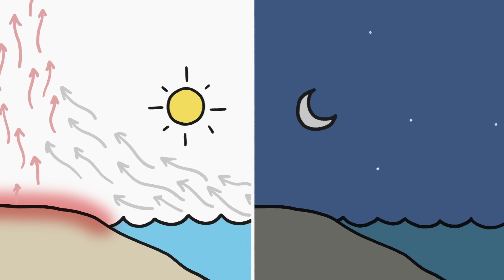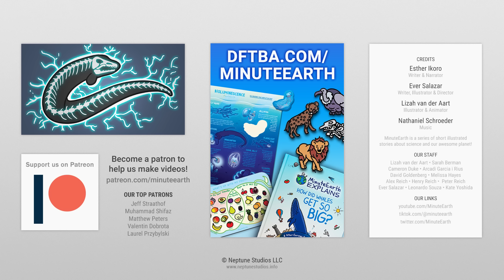The Never Ending Lightning Storm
Venezuela’s Lake Maracaibo is home to a legendary lightning storm that has been going on for over 500 years.

To learn more about this topic, start your googling with these keywords:
- Lightning hotspot: is a geographic location where there is a higher frequency of lightning activity compared to surrounding areas.
- Lightning flash frequency: refers to the average number of lightning strikes occurring in a specific area over a given period of time. It can be measured in flashes per km2 per year.
- Convergent windflow:
- Coastal breeze: is the movement of air from the ocean to the land (onshore breeze) or from the land to the ocean (offshore breeze). The direction of the breeze is determined by the temperature difference between the land and the water.
- Convective instability: is a meteorological term that describes the atmospheric condition favorable for the development of convection, which is the vertical movement of air. This instability is a key factor in the formation of thunderstorms and other convective weather phenomena.

CREDITS
Esther Ikoro | Writer and Narrator (@SeeYouOutsideShow)
Ever Salazar | Writer, Illustrator and Director
Lizah van der Aart | Illustration, Video Editing and Animation

OTHER CREDITS
Catatumbo Lightning Footage by Paolo Costa / Shutterstock.com

REFERENCES
Albrecht, R. I., et al (2016). Where Are the Lightning Hotspots on Earth?. Bull. Amer. Meteor. Soc., 97, 2051–2068,

Albrecht, R. I. (2023). Meteorology Professor at the Department of Atmospheric Sciences at University of Sao Paulo, Brazil. Personal Communication.

NOAA (2010). Lightning Flash Rate.

Daniel J. Cecil, et al (2014). Gridded lightning climatology from TRMM-LIS and OTD: Dataset description. Atmospheric Research, Volumes 135–136, 2014, Pages 404-414.

LIS 0.1 Degree Very High Resolution Gridded Lightning Full Climatology (VHRFC) V1